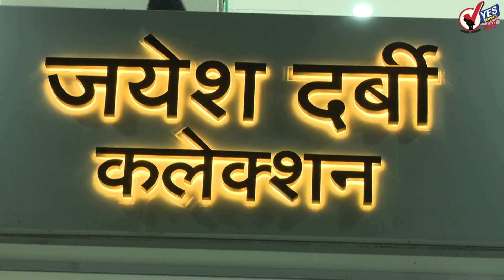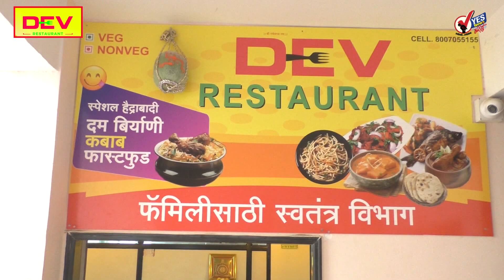दुपारच्या बातम्या । महाराष्ट्रात सर्वाधिक वीज बिल थकबाकी सोलापुरात.. ४६३ काेटींच्या वसुलीचे टार्गेट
शहरात ५४ तर जिल्ह्यात ४६३ काेटींच्या वसुलीचे टार्गेट
लाॅकडाऊनमुळे वीजबिल थकबाकी वाढत असून त्यामुळे गेल्या सहा महिन्यापासून महावितरण थकबाकी वसुली माेहीम राबवत अाहे. महाराष्ट्रात सर्वाधिक थकबाकी सोलापूर जिल्ह्यातील आहे. त्यामुळे ३१ जूनपर्यंत पन्नास टक्क्याच्या हिशेबाने शहर विभागाला ५४ कोटी ८३ लाख तर जिल्हा विभागाला ४६३ कोटी रुपयांचे टार्गेट मुख्य अभियंता सुनील पावडे यांनी दिले आहेत. वीज बिल थकबाकी व्यतिरिक्त ५४०० कोटी रुपयांची शेतीपंपाची थकबाकी सुद्धा आहे.

पालखीसोबत चाळीस वारकऱ्यांनाच परवानगी : विभागीय आयुक्त
पालखीसोबत चाळीस वारकऱ्यांनाच परवानगी असल्याचा आदेश विभागीय आयुक्त सौरभ राव यांनी जरी केला आहे. कोरोनाच्या पार्श्वभूमीवर यंदा आषाढी वारीवर निर्बंध लादण्यात आले आहेत. त्यामुळे पायी वारीला मनाई करण्यात आली असून १७ ते २५ जुलै दरम्यान पंढरपुरात संचारबंदी असणार आहे.

कोरोनामुक्त गावांत दहावी, बारावीचे वर्ग सुरू होणार
जी गावे मागील काही महिन्यांपासून कोरोनामुक्त आहेत आणि भविष्यातही गाव कोरोनामुक्त राखण्याची खात्री देतील अशा गावातील इयत्ता दहावी-बारावीचे वर्ग सुरू करता येतील का याची शक्यता विभागाने तपासून पाहावी, असे निर्देश मुख्यमंत्री उद्धव ठाकरे यांनी मंगळवारी शालेय शिक्षण विभागास दिले. मुख्यमंत्र्यांच्या अध्यक्षतेखाली शालेय शिक्षण विभागाची बैठक झाली.  यावेळी मुख्यमंत्र्यांनी हे निर्देश दिले आहेत.

सोलापूर शहरात ५ हजार ७०२ जणांनी घेतली लस
सोलापूर । शहरात लसीकरणास युवकांकडून चांगला प्रतिसाद मिळत आहे. मात्र लसीचा साठा पुरेसा नसल्याने निराशा होत आहे. शहरात मंगळवारी ५७०२ जणांनी लसीकरण करून घेतले. एकूण ३४ ठिकाणी लसीकरणाची सोय होती. मात्र लसीचा साठा पुरेसा नसल्याने १८ ते ४४ वयोगटातील लसीकरण पुन्हा बुधवारी बंद ठेवण्यात आले आहे. जसा साठा उपलब्ध होईल, त्यानुसार युवकांसाठी लसीकरण सुरू करण्यात येणार असल्याचे पालिका प्रशासनाने सांगितले.

अदर पूनावाला यांना Y Category सुरक्षा दिली जाणार
सिरम इन्स्टिट्यूट ऑफ इंडियाचे सीईओ अदर पूनावाला भारतात परतले आहेत. पुण्यामध्ये खासगी विमानाने अदर पूनावाला दाखल झाले असून जवळपास गेल्या महिन्याभरापासून जास्त काळ परदेशात असणाऱ्या अदर पूनावाला यांनी सतत धमक्या मिळत असल्याचा आरोप केला जात आहे त्यामुळे त्यांना आता केंद्र सरकारकडून वाय दर्जाची सुरक्षा देण्याचं जाहीर करण्यात आहे .